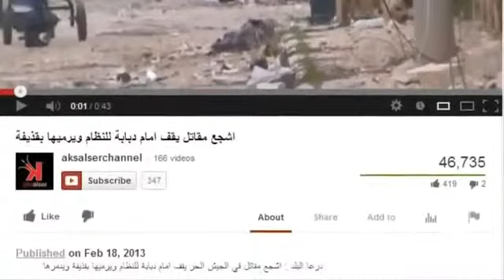اشجع مقاتل يقف امام دبابة للنظام ويرميها بقذيفة